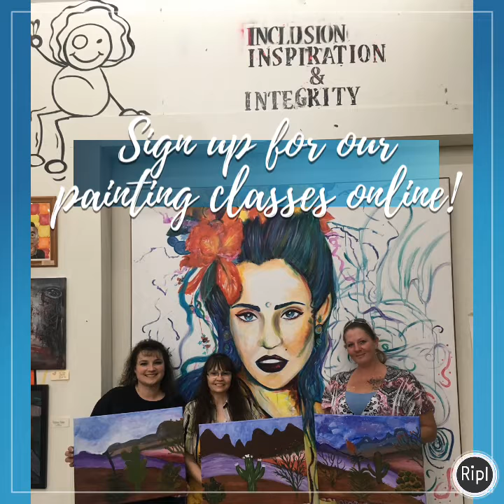Painting with Stefanie Littlewood at the Littlewood Co-Op in Yuma, Arizona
Check out other cool stuff we do at the Littlewood Co-Op.

We are a working artist collaborative of, for and by the people. Artists of all mediums are welcome to work and store their works here. Classes for kids and adults will be available along with Art shows!

Inclusion, Inspiration & Integrity.

Stay arty, Yuma.
Littlewood Fine Art & Community Co-Op
Free art classes for kids!

Knowledge speaks, but wisdom listens - Jimi Hendrix